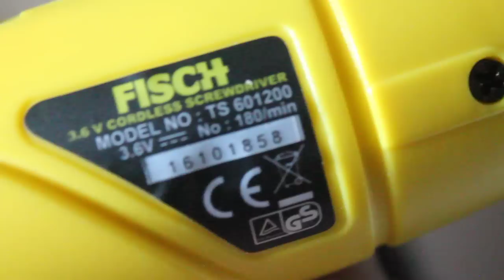test bor mini murah meriah